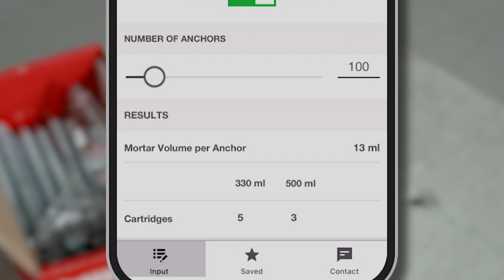빠르고 정확한 주입으로 품질시공! 뉴론 자동 케미컬 앵커 디스펜서 HDE 500-22의 주입량 계산기 사용 가이드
✨속도와 안정성을 높인 NURON의 HDE 500-22!

👀주입이 얼마나 편리해졌는지 확인해볼까요?

📲HDE 500-22는 힐티의 주입량 계산기 앱을 이용해서

🌟간편하고 정확하게 주입량을 계산할 수 있습니다.

✔️산출된 주입량을 화면에서 한눈에 확인할 수 있고,
👆디스펜서에서 1 클릭은 1ml를 뜻합니다.

💡더 편리한 시공, HDE 500-22와 함께라면 가능합니다.
😎놀라운 성능을 지금 바로 확인해보세요!

▼ 주입량 계산기 다운로드 링크 ▼